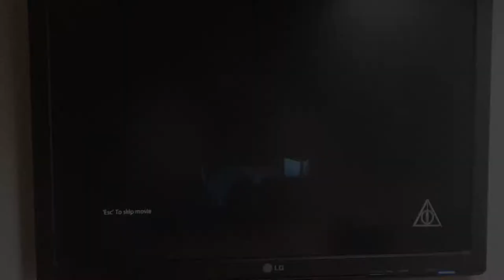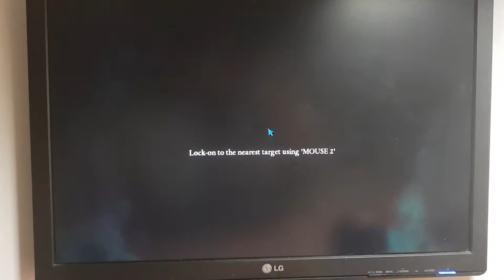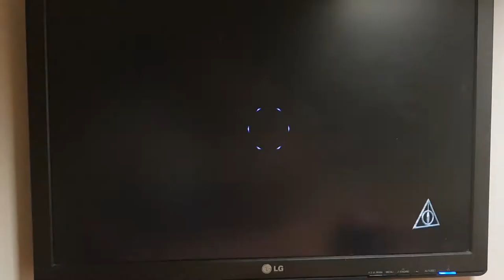Harry Potter and the Deathly Hallows Part 2 Walkthrough - Part #7 - The Lost Diadem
In the Room of Requirement search for Rowena Ravenclaw's Diadem but watch out from Draco Malfoy, Gregory Goyle and Blaise Zabini

When you'll find that Horcrux Goyle suddenly sent the place on fire

Run away from the fire and avoid obstacles

Harry, Hermione and Ron use Broomsticks and rescue only Draco and Blaise because Goyle is burned to death

Harry Destroy's Rowena Ravenclaw's Diadem

Only One Horcrux Left

The Final Horcrux is Nagini (Voldemort's Snake) and is in the Boathouse